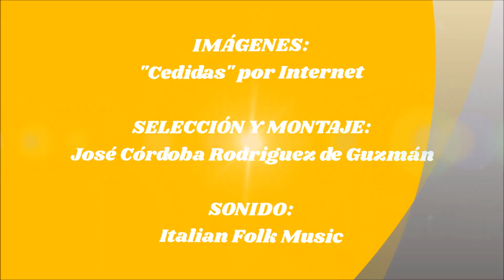ACUARELAS DE TITO FORNASIERO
La luz y las sombras del Mediterráneo expresadas fielmente por este acuarelista natural de Rho, Italia...